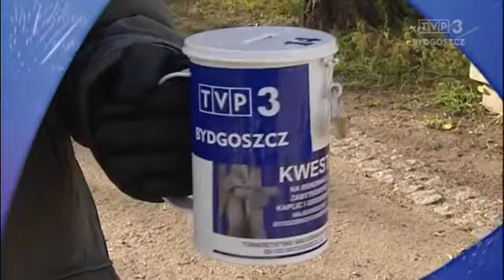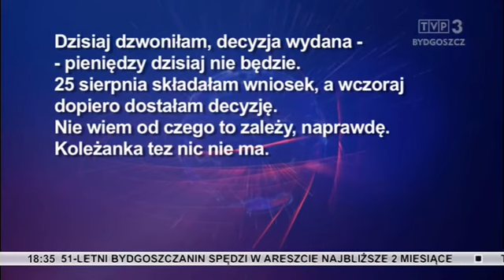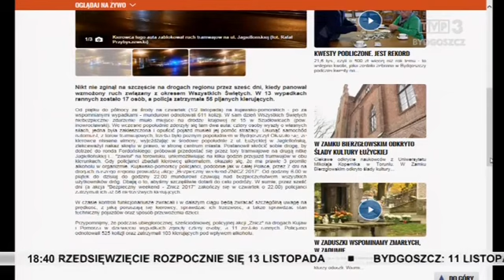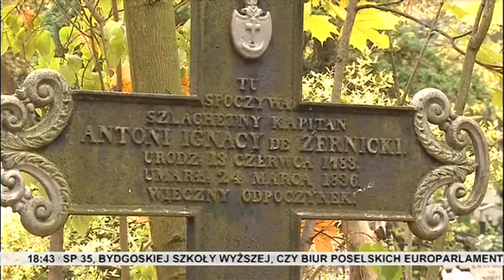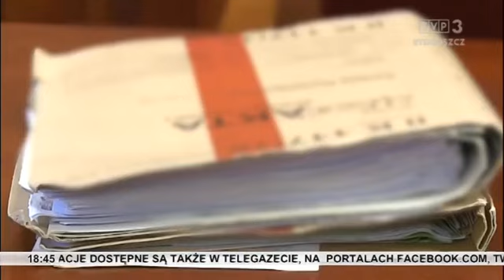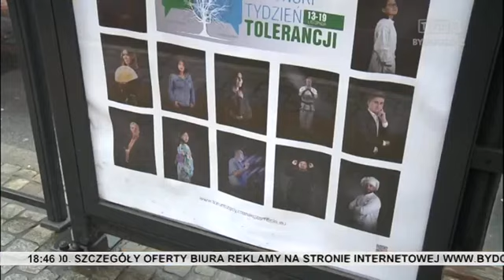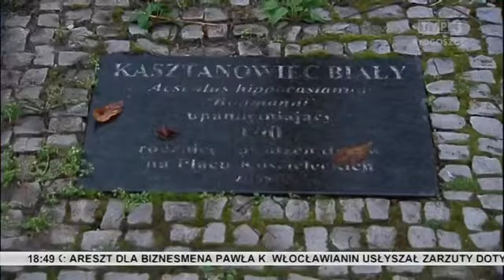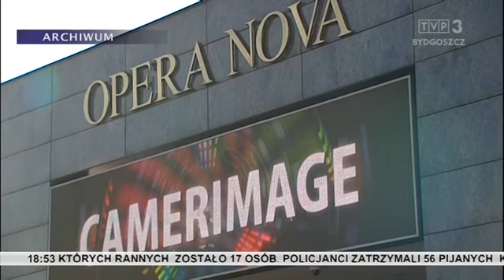Zbliżenia TVP3 Bydgoszcz 2.11.2017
TEMATY DNIA: Odbudowa po nawałnicy - ciągle wiele rodzin czeka na wsparcie. Oczekiwanie na pieniądze - opóźnienia programu "Rodzina 500+". 2 listopada to dzień zaduszny, czas zadumy i modlitwy za wszystkich zmarłych, a zwłaszcza za dusze odbywające pokutę w czyśćcu - tego dnia wierni modlą się w intencji ich zbawienia. Podsumowanie kwest na ratowanie zabytkowych cmentarzy – w Toruniu. W Zamku Bierzgłowskim odkryto ślady kultury łużyckiej. Ostatnie przygotowania do Festiwalu Camerimage